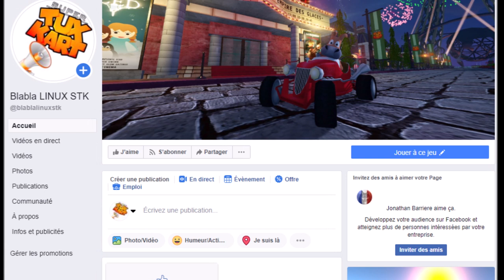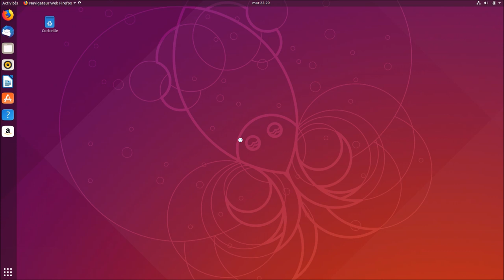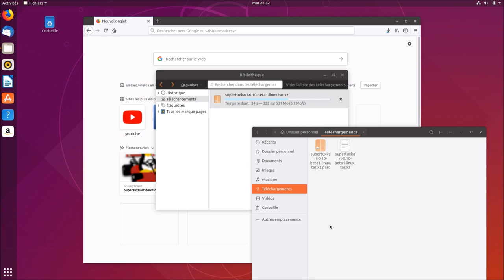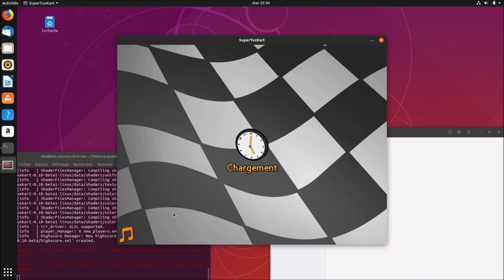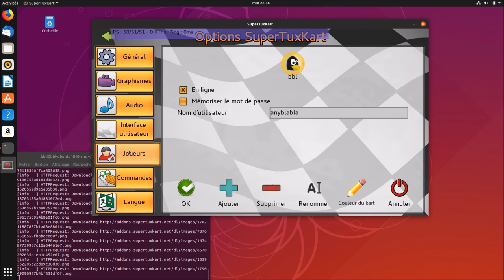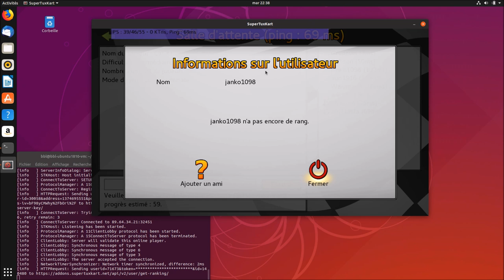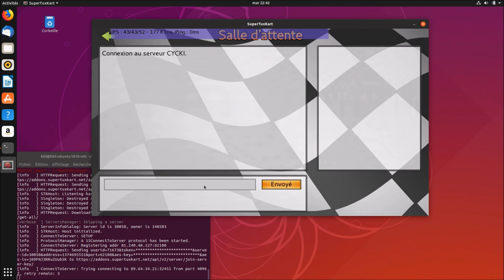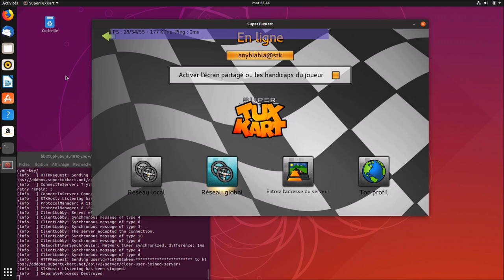SuperTuxKart 0.10-beta1 | Multijoueur en ligne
Merci, et à bientôt ailleurs 🤙